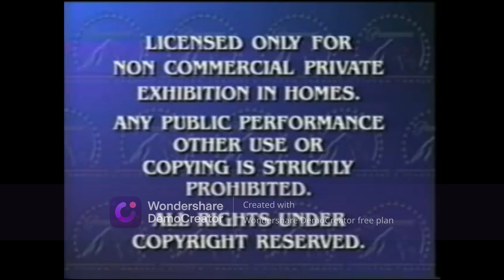What If; the 1998 VHS of Good Burger has the THX Logo?